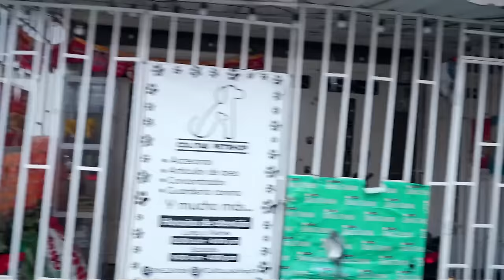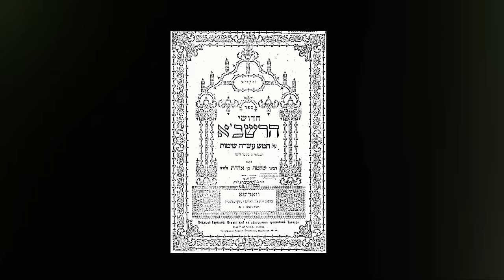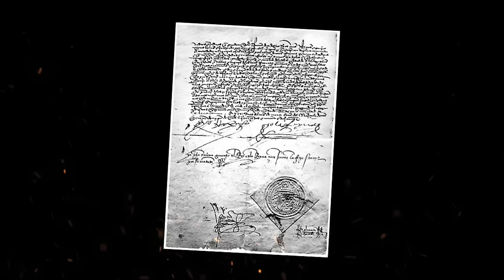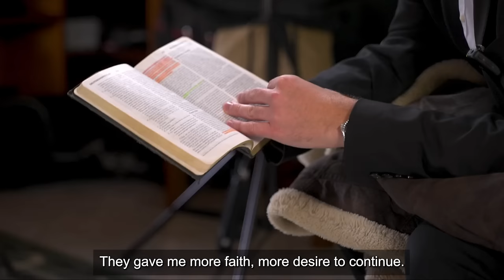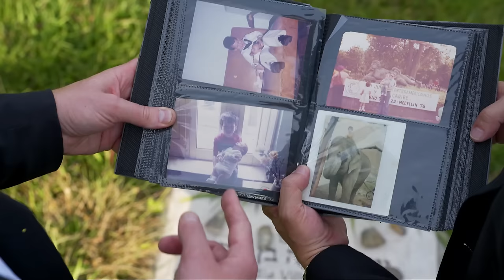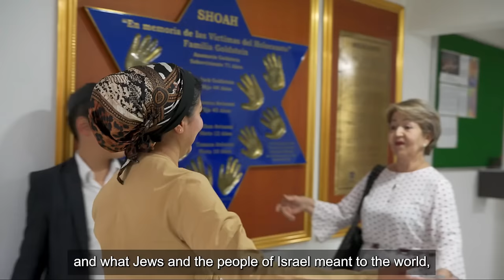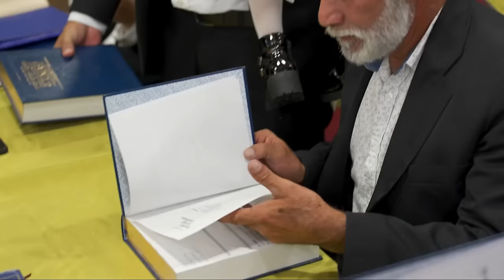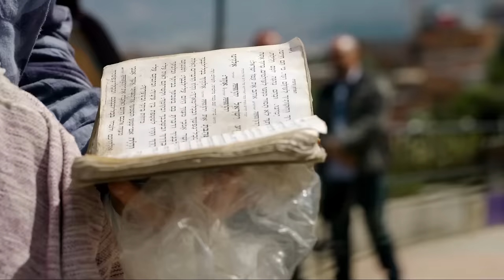Pastor who discovers Jewish roots leads church to mass conversion!!!